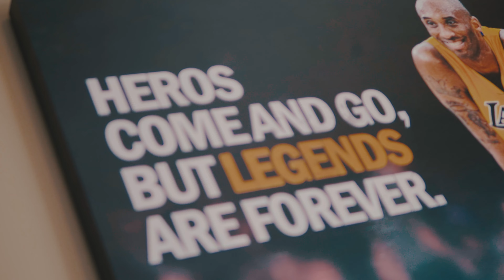Zaetune "Real Is" (CameraMan T Visuals)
Shot & Edited by CameraMan T Visuals
Follow Zaetune @